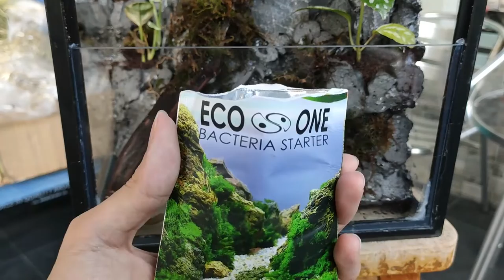Making a Paludarium for Tarantula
All I did in this video are based on my own experience and a bit of my creativity :). I really hope that this video can give you some inspiration.

Hysterocrates gigas is the only tarantula observed to be able to swim and dive underwater to catch prey. I have witnessed it myself in captivity so I'm making a special enclosure, a paludarium for this special tarantula.

0:00 - Intro
0:42 - Building Hardscape
6:19 - Land Plants
9:38 - Water Section & Emersed Plants
14:12 - Fish & Algae Eaters
16:20 - Rehousing the Tarantula

Tracks:
- In the Forest - Ambient Acoustic Guitar Instrumental Background Music
- My life main
- Morning Light - Ambient Acoustic Guitar
- Acoustic Guitars Ambient Uplifting
Nightlife - Michael Kobrin